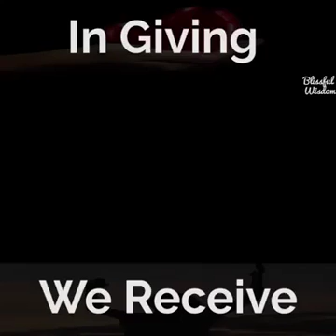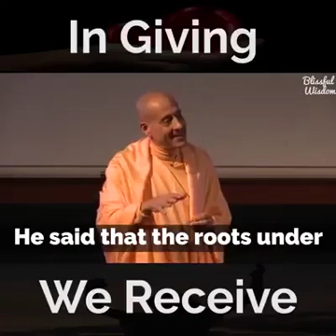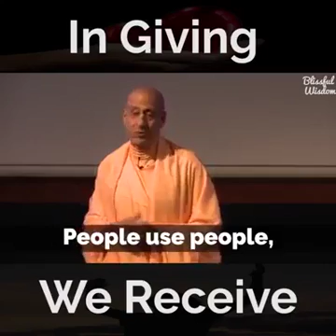TED TALK 2017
HE DESCRIBING THE GIVING UP